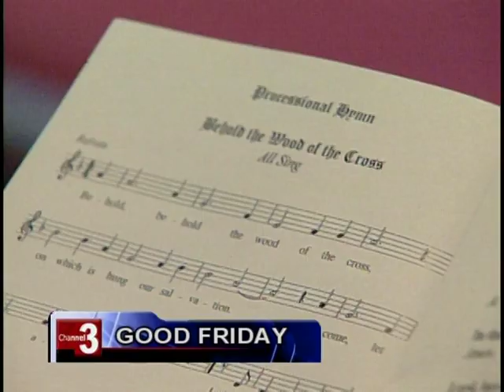Good Friday in Garden Grove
Faith comes in many denominations as shown by the annual Walk of the Cross in Garden Grove. Members of Catholic, Presbyterian, Episcopalian and Methodist churches in the City join together for a symbolic journey. Marisol Gonzalez reports.